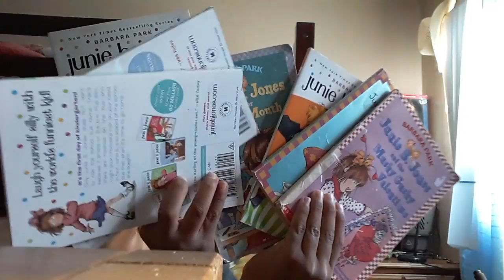To bored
I like toys